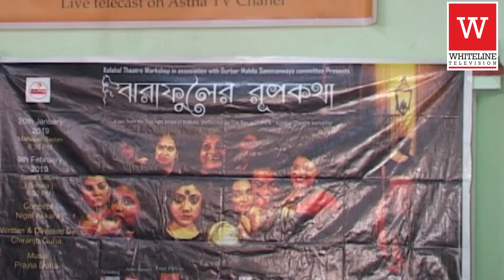সোনাগাছির মেয়েরা রঙ্গ মঞ্চে...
White Line Television is a complete Entertainment Television channel from Kolkata. Watch it for 360 degree Entertainment...